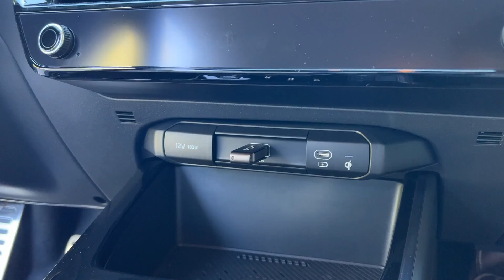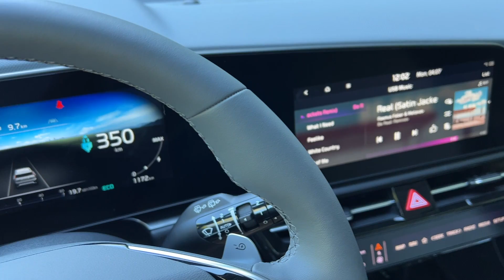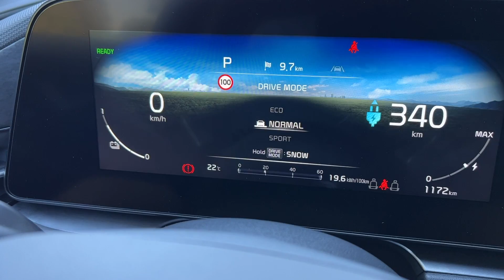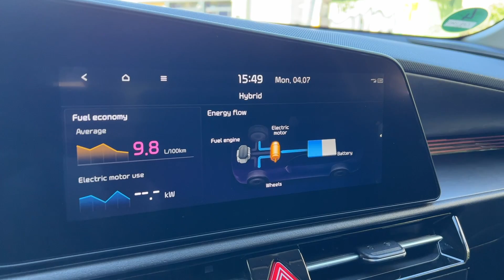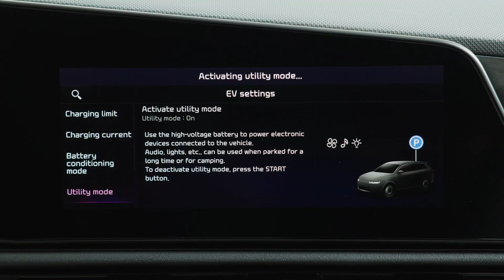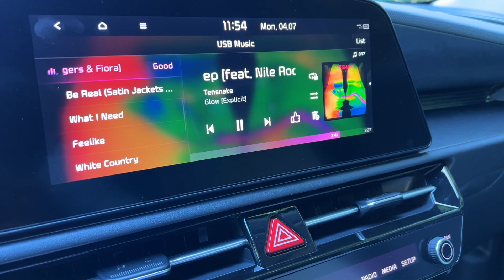Essai I KIA Niro EV 2022 – Plus grand, plus haut, plus fort ?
J'ai testé le nouveau Niro sur les routes de Francfort. Qu'est-ce qu'on en pense ?